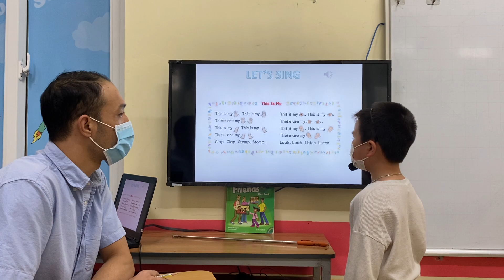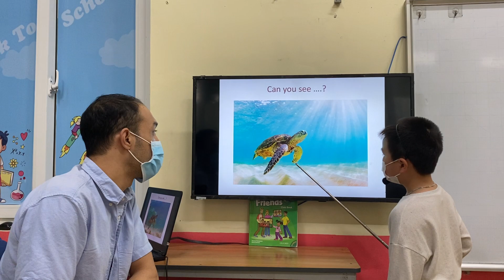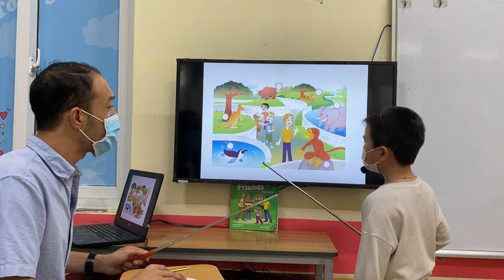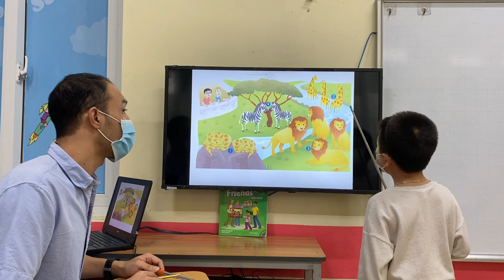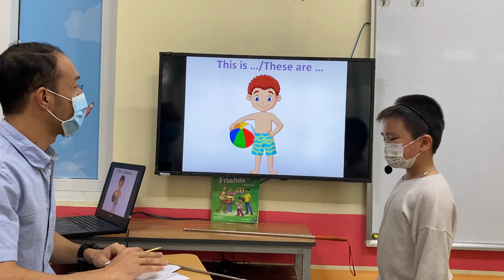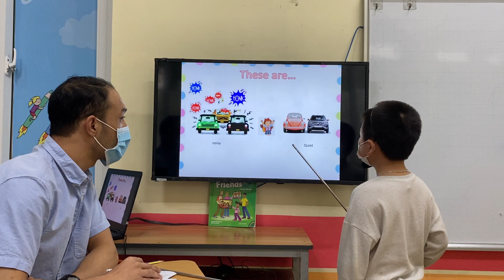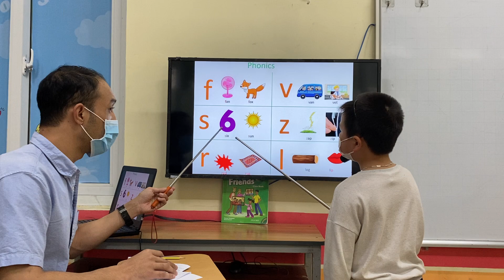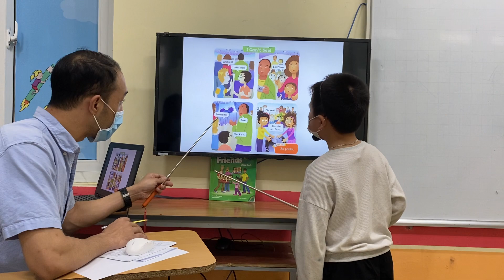TUẤN KIỆT - KELVIN - BEGINNER B7 - ALIBABASCHOOL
Chúc mừng Kelvin đã hoàn thành xuất sắc bài thi nói.
Con tích lũy và ghi nhớ và sử dụng rất tốt từ vựng các chủ đề: công viên, động vật trong sở thú, cơ thể, phương tiện giao thông và đồ chơi.
Con vận dụng linh hoạt các cấu trúc ngữ pháp chỉ vị trí với (in, on, under), câu chỉ khả năng với ( can/can't), kết hợp chính xác các tính từ với danh từ để tạo thành câu và áp dụng tốt các cấu trúc câu "
Is this/ Is that…? Con lưu í cấu trúc hỏi về phương tiện giao thông Are these...?. yes, the are/No, they aren't.
Con phát âm các âm đuôi tốt, các danh từ số nhiều . Tuy nhiên, con lưu í phát âm từ " Excuse me, bear" nhé